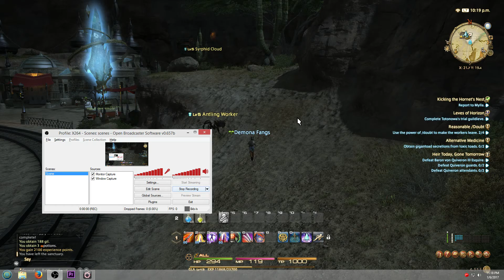Final Fantasy XIV Online (A Realm Reborn) Part 10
Just a lot of game play, completed Compulsory Catering